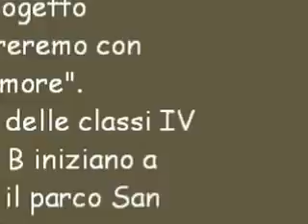I Piccoli Ecologisti.wmv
I corsisti si adoperano a pulire un tra i parchi più belli di Serra San Bruno, il parco San Rocco.